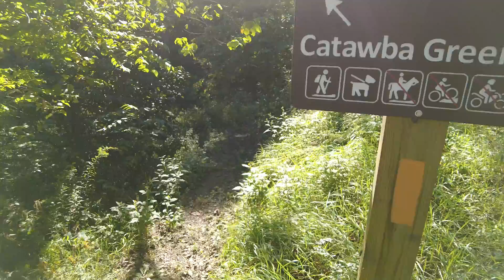Catawba Greenway - An Economic Development Perspective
The Catawba Greenway that just opened located at Virginia Tech's Catawba Sustainability Center is also a partnership with Virginia Tech to drive economic development in the Catawba Valley. We speak with Adam Taylor and Guru Ghosh of Virginia Tech to hear what they hope this new greenway can accomplish for economic development in this rural area.